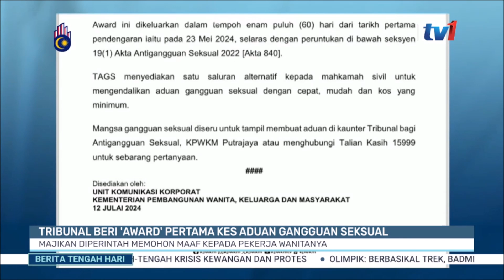1207024 -BTH- TRIBUNAL BERI 'AWARD' PERTAMA KES ADUAN GANGGUAN SEKSUAL MAJIKAN DIPERINTAH MOHON MAAF